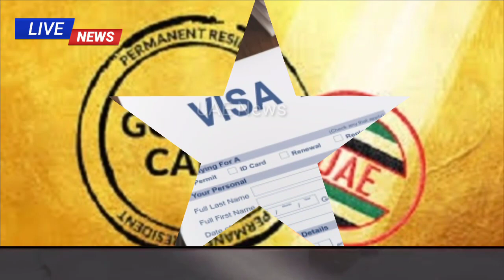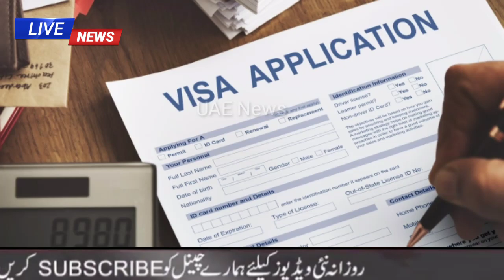UAE News | Uae Update Today live | Dubai News Today